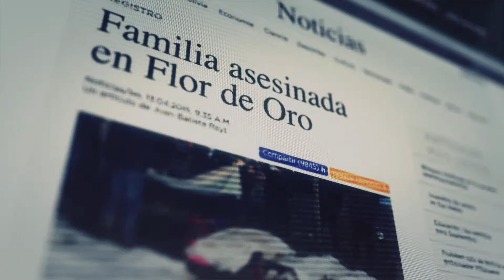[4k ULTRA HD] Ghost Recon Wildlands | Part 13 | Immersive ULTRA Realistic Graphics Gameplay (PS5)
This Gameplay is recorded in 4k ULTRA HD, 1440p and 1080p 60fps on PS5 using Sharefactory. This Gameplay will include Spoilers, Boss Fights and Cutscenes. Please be patient for the 4k resolution. It takes a lot of time for youtube to process high resolutions like 4k, 1440p and 1080p. Most of the time, Youtube takes 5-7hrs for a 50mins vid to process it to 4k. I'm very sorry for this inconvenience but it is out of my hands (it's up to Youtube Server). I wish i can instantly make it 4k so everybody can enjoy the gameplay once the video is up.